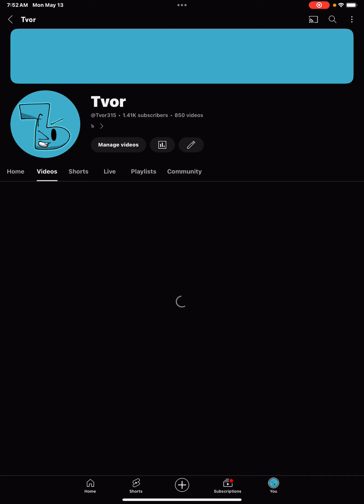Note that this channel is a mess… kind of a mess